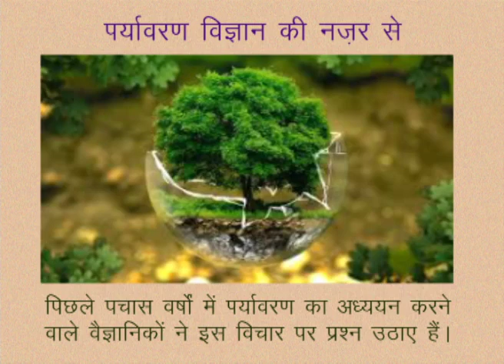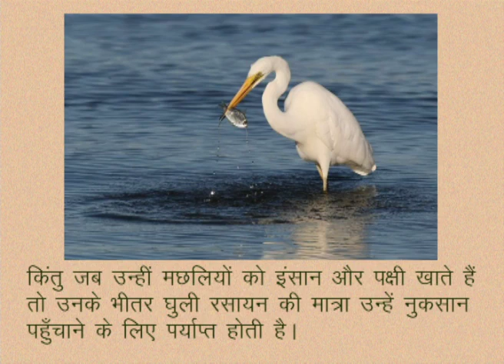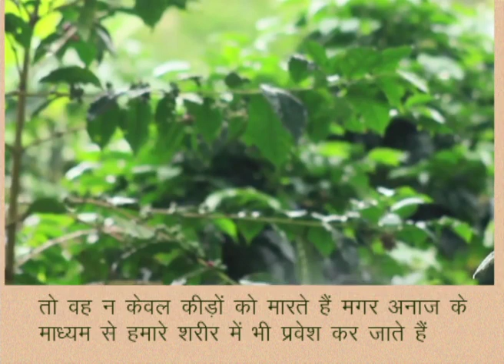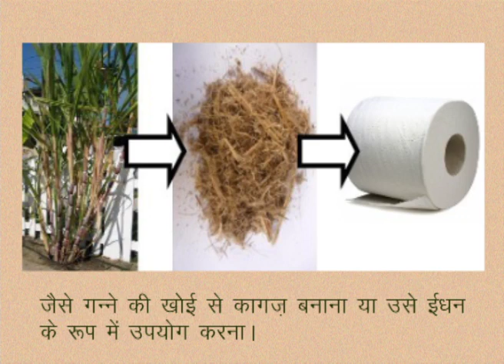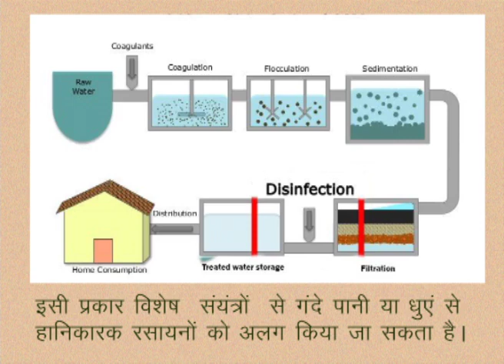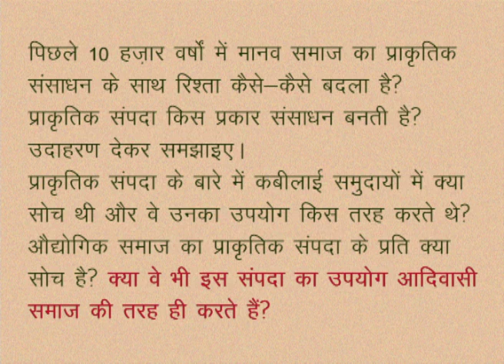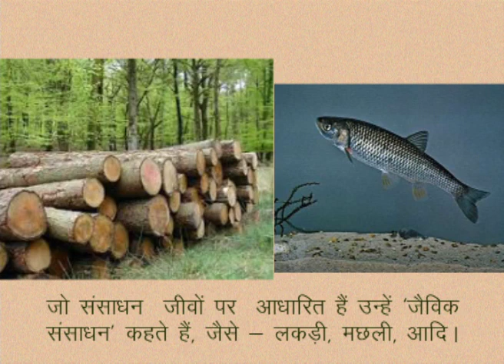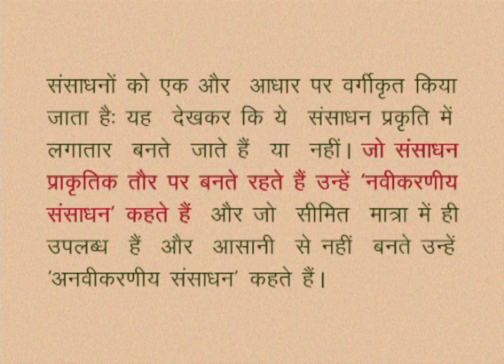CLASS 10th SOCIAL SCIENCE | CHAPTER 1 Resources and development